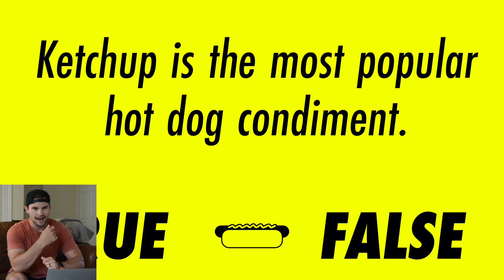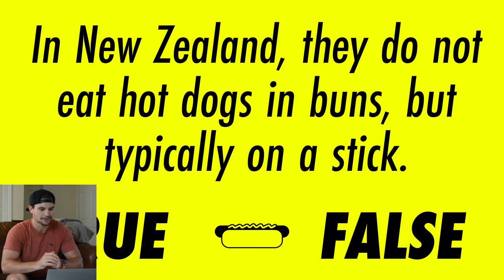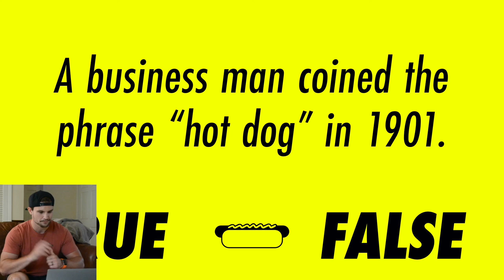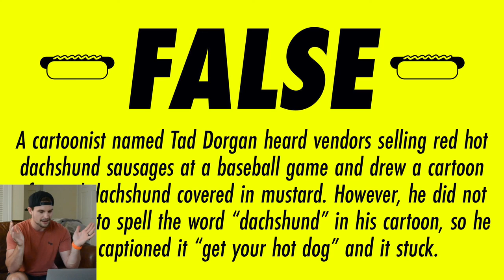Coronacation Day 66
Today’s episode includes:
Post It Notes to the Face
One Thing about Determination
Tucker’s Trying A Game
Sun’s Out Bun’s Out